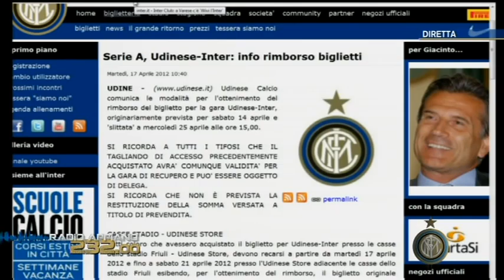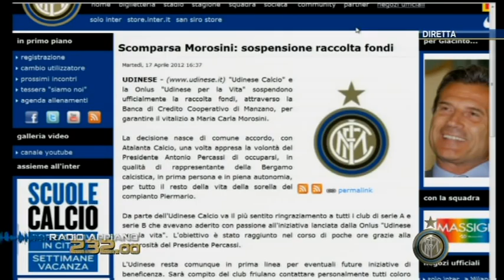Allenamenti (Trainings) 2012.04.17 (2/4)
APPIANO GENTILE - The Nerazzurri's first training session in the build-up to next Sunday's Serie A match away to Fiorentina took place this afternoon: a 70-minute workout consisting of a warm-up followed by technical and tactical exercises that included fitness-based work.

Maicon and Wesley Sneijder, who have been sidelined through injury since 25 March and 13 March respectively, were involved with their team-mates for most of the session (45 minutes) and took part in the mini-matches focusing on different skills. The Brazilian and the Dutchman ended the session doing individual fitness work.

Julio Cesar and Dejan Stankovic had personalised workouts while Luc Castaignos and Walter Samuel followed rehabilitation programmes.

Andrea Stramaccioni had the following Primavera players train with the first team today: Raffaele Di Gennaro (goalkeeper, born in 1993), Ibrahima Mbaye (full-back, 1994), Joseph Alfred Duncan (midfielder, 1993) and Jakub Vojtus (forward, 1993).